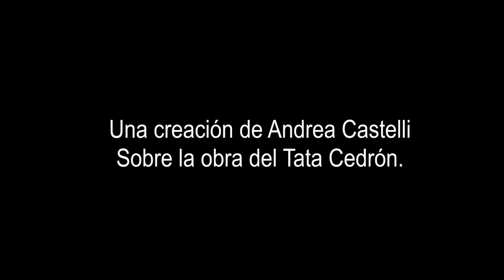Arrabal Salvaje - 2016 video clip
Arrabal Salvaje
video clip
recorrido danzado por la obra del Tata Cedrón
Tata Cedrón
Teatro HASTA TRILCE
Web: .arrabalsalvaje.blogspot.com.ar
Bailarines:
Corina De La Rosa, Andrea Manso Hoffman, Patricia Herrera, Sabrina
Salvatore, Florencia Curatella, Carolina Viturro, Yamila Buezas, Marcelo
Demarchi, Julián Gutiérrez, Gastón Gatti, Alejandro Andrián, Claudio Fleischer, Fernando Aranda Martínez
Músicos:
Cuarteto Cedrón, Tata Cedrón, Miguel Praino, Josefina García, Daniel Frascoli,Miguel López

Vestuario:
Francisco Ayala, Andrea Castelli, Abril Rosenrauch Bonetto
Diseño de luces:
Alberto Lemme
Fotografía: Gerardo Azar
Diseño gráfico: Natalia Battellini
Asistencia Coreográfica:
Sabrina Castaño, Federico Santucho
Asistente de producción:Mauro Ibarra
Asistencia de dirección:Carina Mele
Prensa: Laura Castillo
Producción: PerformArtes
Dirección: Andrea Castelli